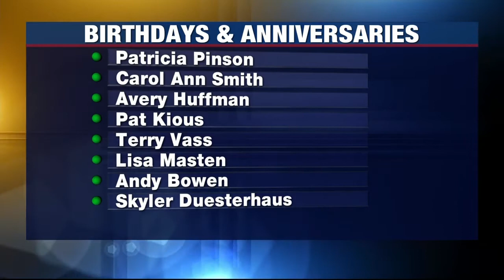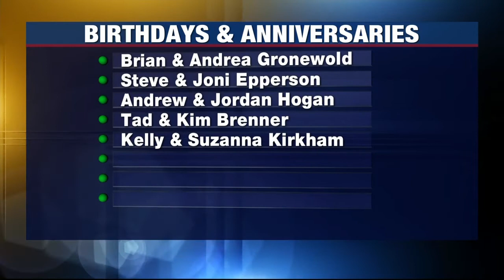Birthdays and Anniversaries: April 23, 2021